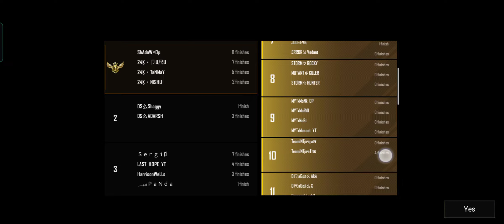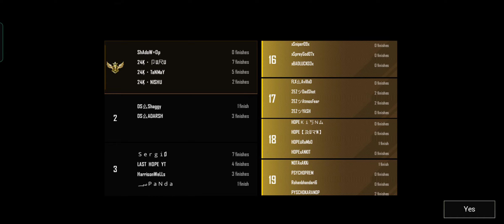Error Gaming Invitational Scrims | Match 29|✌🏻🔥 last result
ERROR GAMING ZONE Today's Match

Follow Error Army Official Handles For More Details